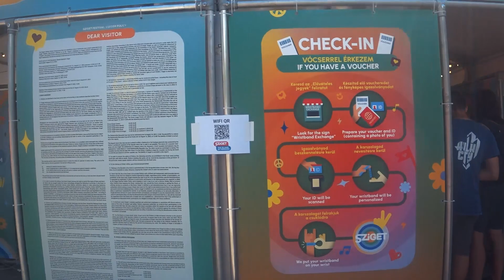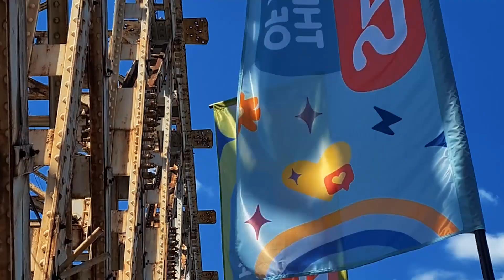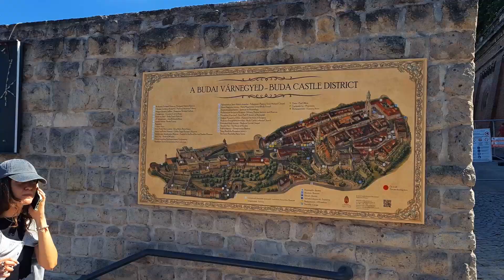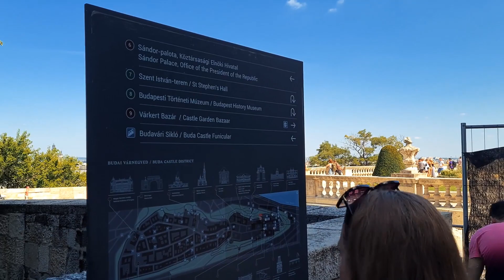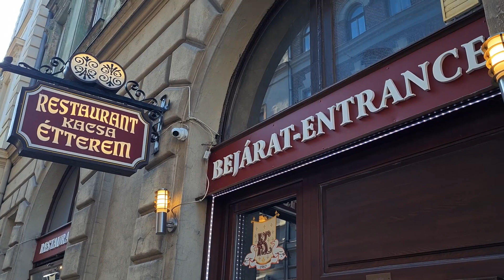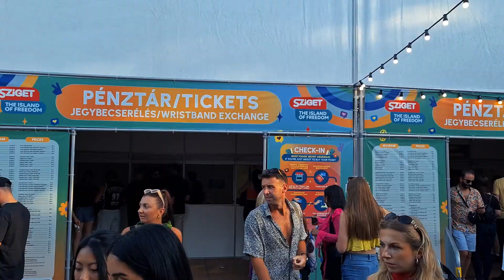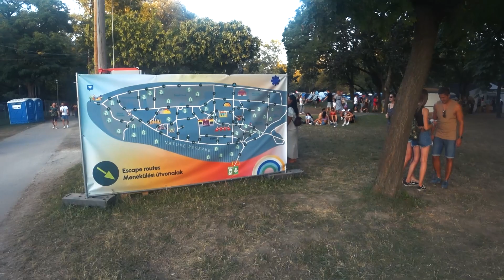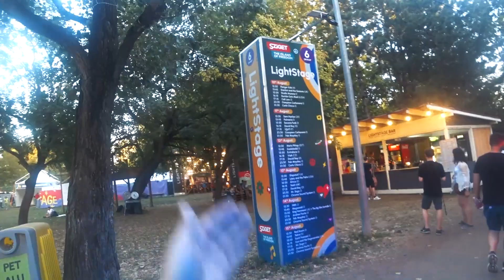БУДАПЕШТ 🇭🇺 Мы на Sziget Festival 2023 @ David Guetta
Budapest & Sziget Festival @ David Guetta

✔ Оставь комментарий

🪙 Karta: PL 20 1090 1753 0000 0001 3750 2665 Pavel Vovk